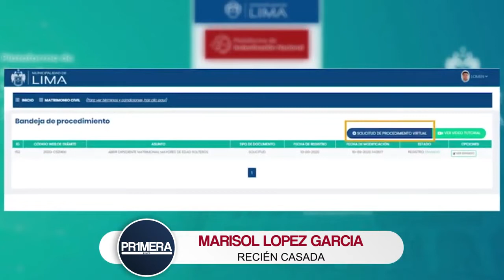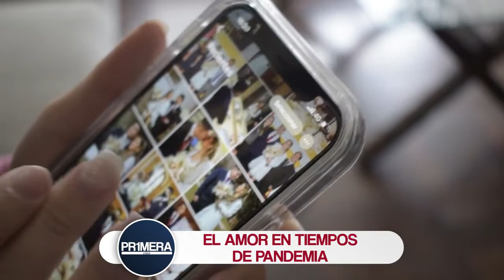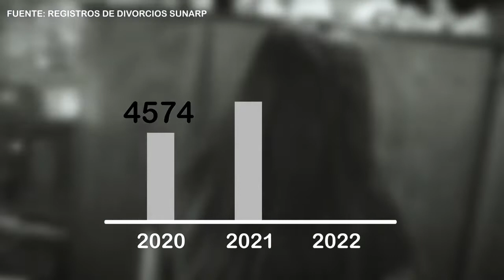EL AMOR EN TIEMPOS DE PANDEMIA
Cámara:
David Rabanal
Krisel Quiñones

Actuación: Alexandra Vergara
Jair Leiva

Guión:
Andrea de la Cruz